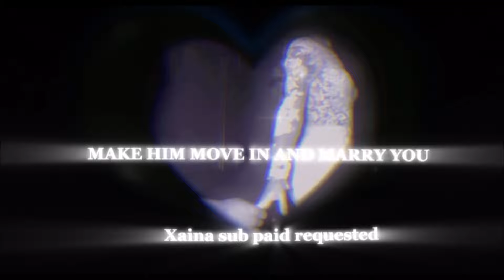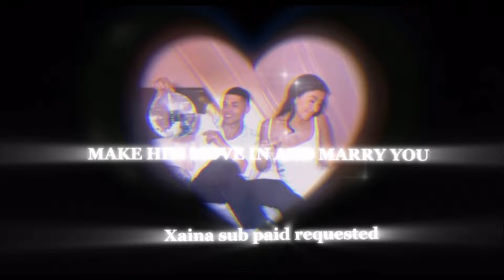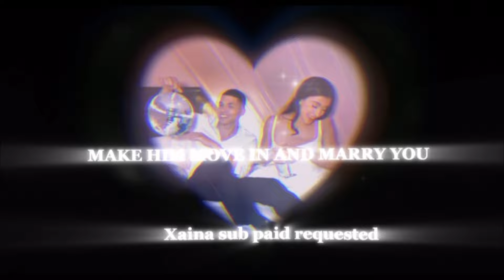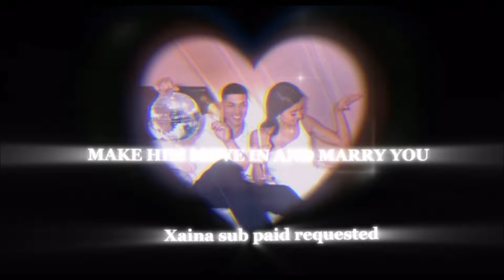“𝐌𝐀𝐊𝐄 𝐇𝐈𝐌 𝐌𝐎𝐕𝐄 𝐈𝐍 𝐀𝐍𝐃 𝐌𝐀𝐑𝐑𝐘 𝐘𝐎𝐔” 𝐋𝐎𝐕𝐄 𝐒𝐏𝐄𝐋𝐋 𝐀𝐔𝐃𝐈𝐎 🌹✨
XAINA PAID REQUESTED LOVE SPELL SUB

*private* 🌹

Make him fall desperately in love with you.
Make him see you as his future.
He’s obsessed and in love with you.
He gives you lots of attention.
He cares deeply for you.
He loves you more.
He’s loyal to you.
He’s faithful to you.
He makes you feel special.
He makes you happy.
He’s strongly committed to you.
He takes sacrifices for you.
He doesn’t see other women but you.
Your a special place to his heart.
He always calls you texts you on time.
He gives you all of his attention everyday.
He can’t never stop loving you *permanent*
Make him want to marry you.
Make him move in.
He starts packing his stuff and move in with you.
He’s planning a proposal soon.
He wants to automatically get married with you.
He loves you as you desire.
He’s crazy in love for you.
You can do anything you want and he’ll still stay.
He listens to you.
He respects you.
He trusts you.
He wants to get married right now.
He loves you more than you love him.
He feels jealous when you talk to other dudes that’s not him.
He wants you and only you.
He stays loyal to you forever.
He stays faithful to you forever no matter what.
Have a long term bond with him.
See each other frequently.
He buys you meaningful gifts.
Everyday feels like valentines with him.

Love tone spell potions included ✨🧪(underneath audio)

Write down your desires and then share your personal results 🌹💕